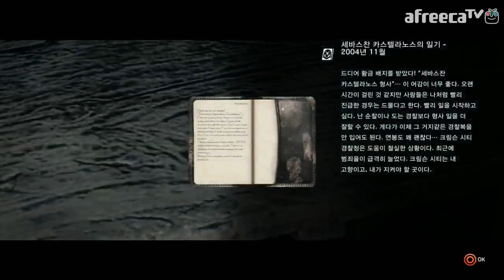[두칠] 공포게임 이블위딘(THE EVIL WITHIN) PS4 #2